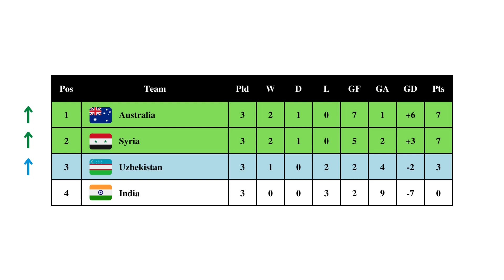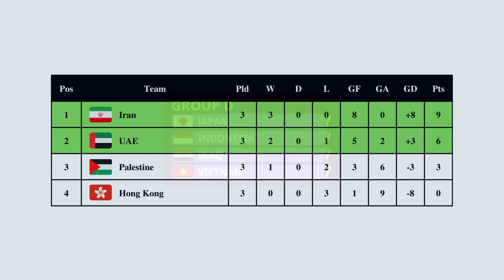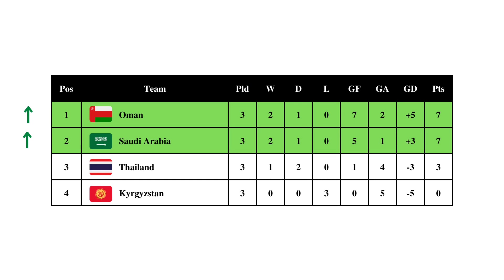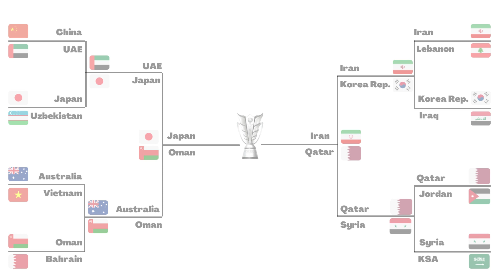2023 AFC Asian Cup Predication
Watch an early prediction of the 2023 AFC Asian Cup prediction. It will involve 24 national teams after expansion in 2019, with Qatar as the defending champions. The tournament will occur in Qatar from January 12 to February 10,  2024.

A – Qatar, China, Tajikistan, Lebanon
B – Australia, Uzbekistan, Syria, India
C – Iran, UAE, Hong Kong, Palestine
D – Japan, Indonesia, Iraq, Vietnam
E – South Korea, Malaysia, Jordan, Bahrain
F – Saudi Arabia, Thailand, Kyrgyz Republic, Oman